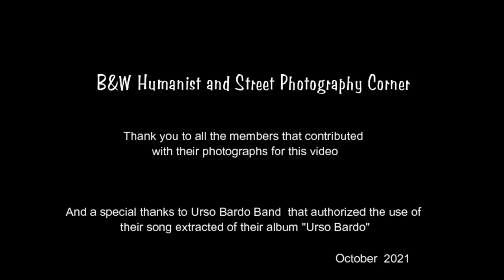BEST OF OCTOBER 2021 (Part 2) B&W Humanist and Street Photography Corner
Please visit the main Group (B&W Humanist and Street Photography Corner)

The Gallery of the group (HSPC Gallery)

Instagram (@hspcorner)

Year Book

Music "The Full Moon Rises (Over The Restless Sea)" by Urso Bardo